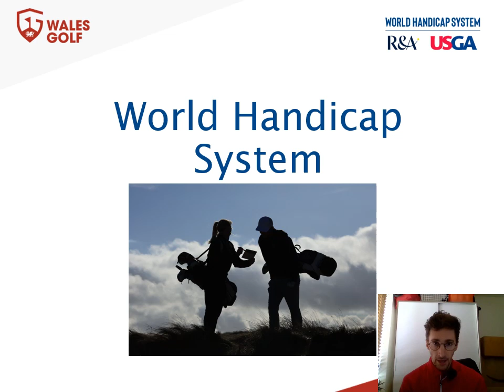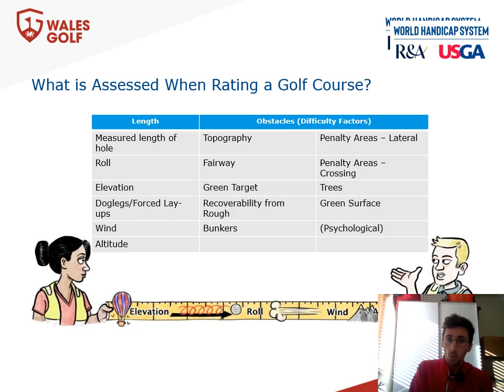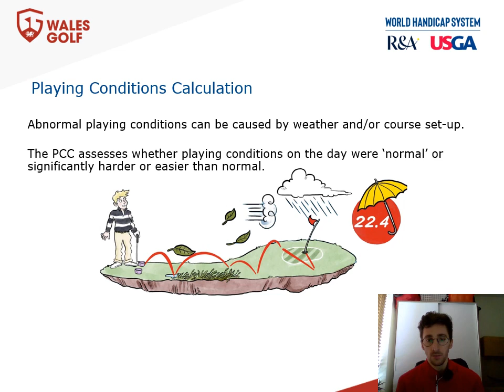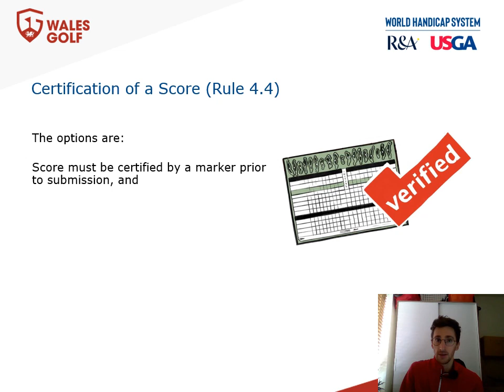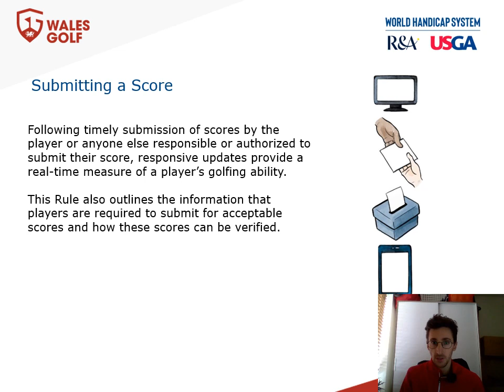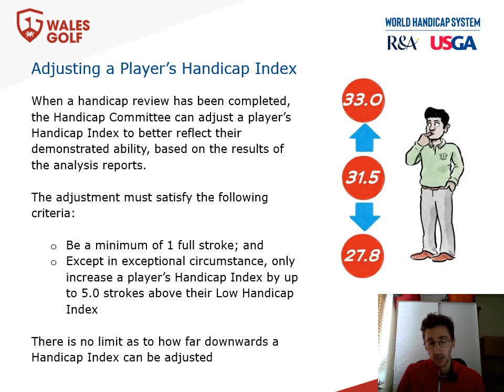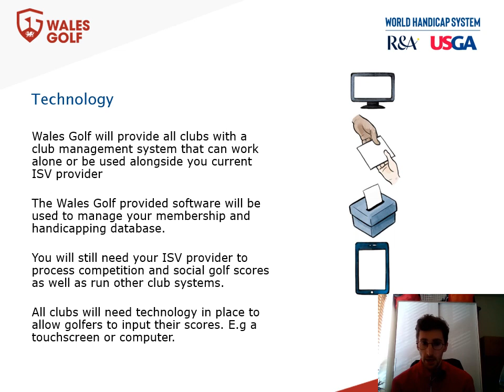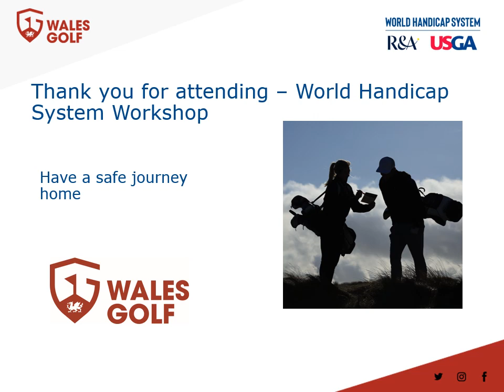Welcome to the World Handicap System Presentation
An overview of the key features to the new World Handicap System.